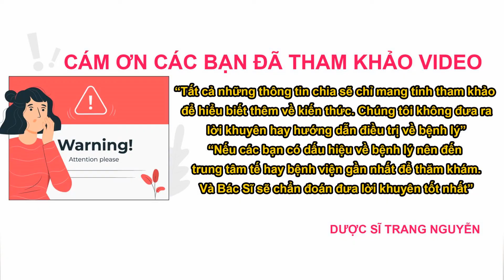Cấy que tránh thai có bị nám da hay sạm da không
Cùng dược sĩ Trang Nguyễn tìm hiểu về cấy que tránh thai là gì? Có an toàn không? Giải đáp cấy que tránh thai có bị nám da hay sạm da không

01 - Cấy que tránh thai là gì?

02 - Cấy que tránh thai có bị nám da hay sạm da không?

03 - Những lưu ý khi cấy que tránh thai

Cám ơn các bạn đã quan tâm theo dõi video của Trang, đừng quên like share cho người thân của mình thông tin về cấy que tránh thai có bị nám da hay sạm da không nhé. Nhấn follow để nhận được nhiều video bổ ích sớm nhất từ Trang.